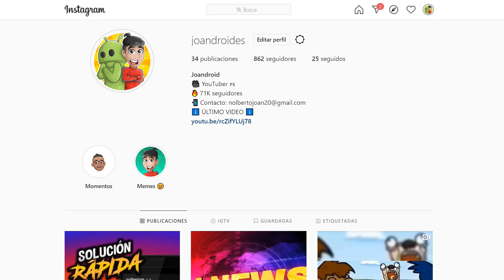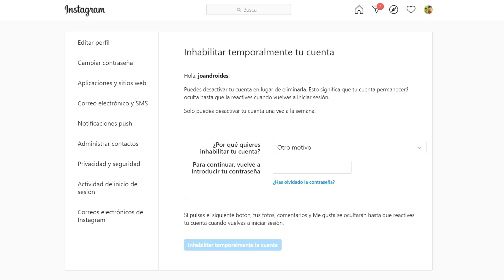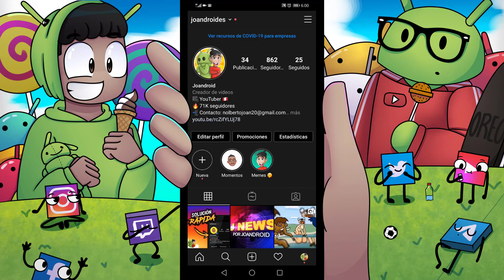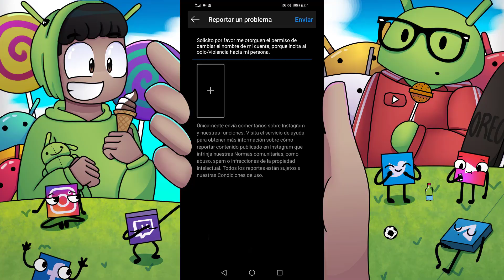CÓMO CAMBIAR NOMBRE DE INSTAGRAM SIN ESPERAR LOS 14 DÍAS #2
En este nuevo video que te traigo para el canal te enseñaré 2 posibles soluciones para poder eliminar cualquier nombre que te hayan puesto en tu instagram.

⚠️ Este vídeo solo se muestra contenido de carácter informativo, en ningún momento se Infringe los lineamientos de la comunidad de YouTube.

✏️ Si tienen alguna duda o sugerencia hacérmelo saber escribiendo abajo en los comentarios.